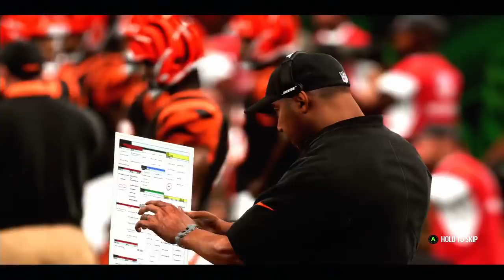Madden NFL 19 All Madden Night Game - Speed Parity Test - Washington Redskins Vs Cincinnati Bengals